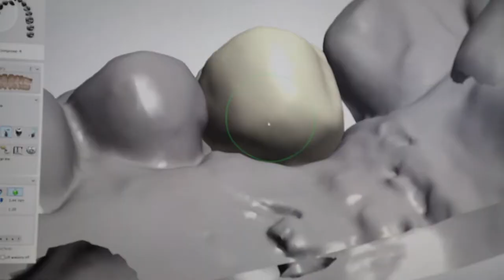Gregory Weil Dental Ceramic Studio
A look into Northern California's best full-service dental laboratory.